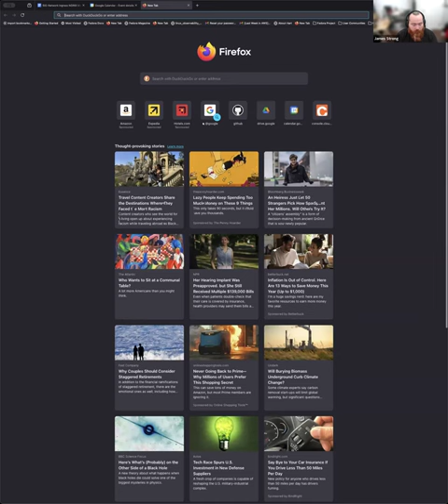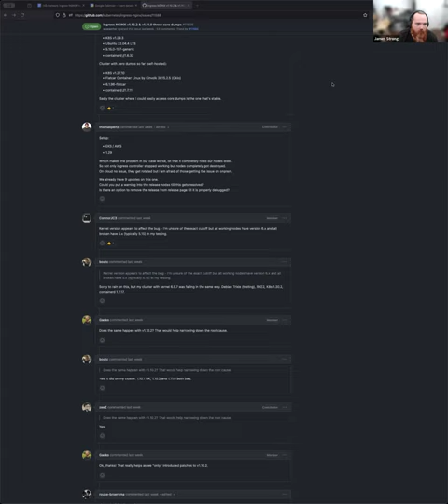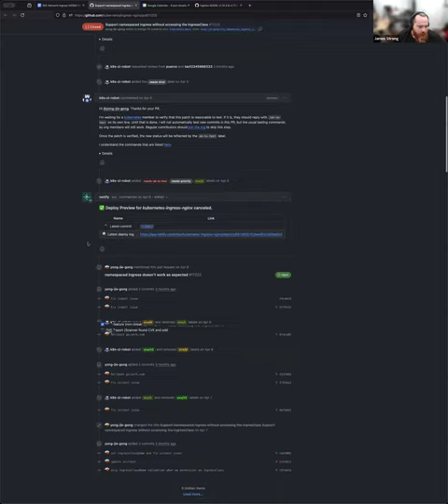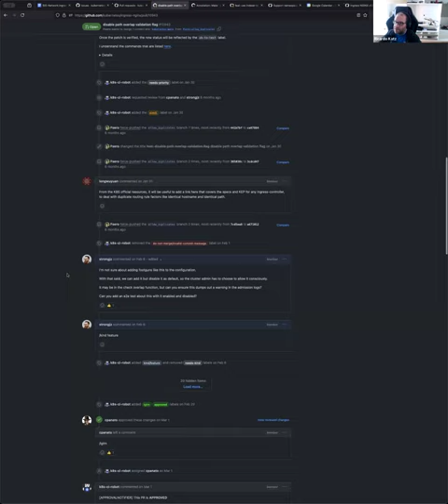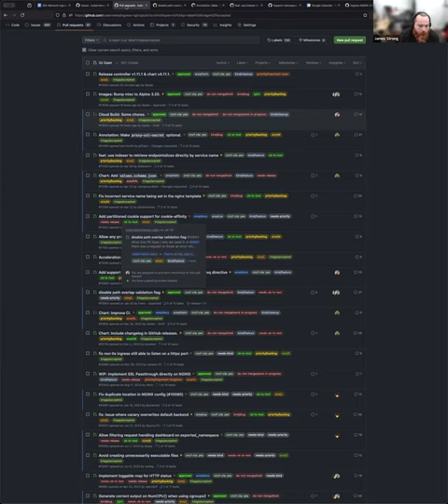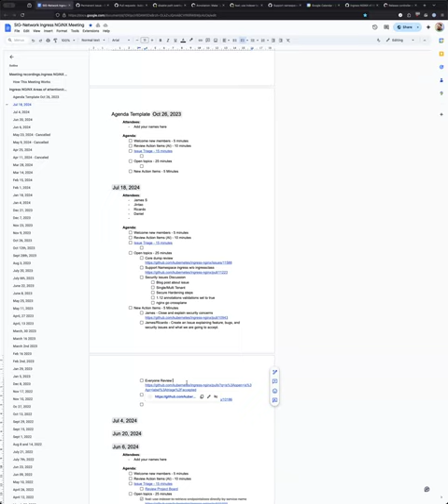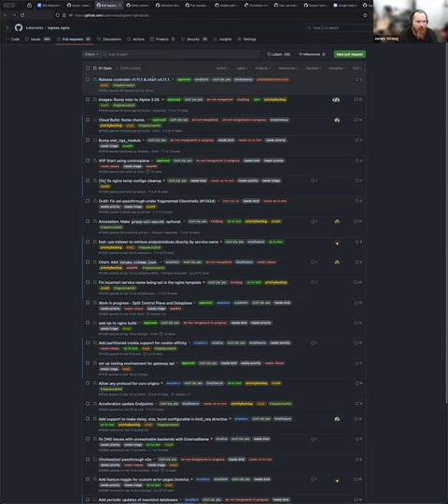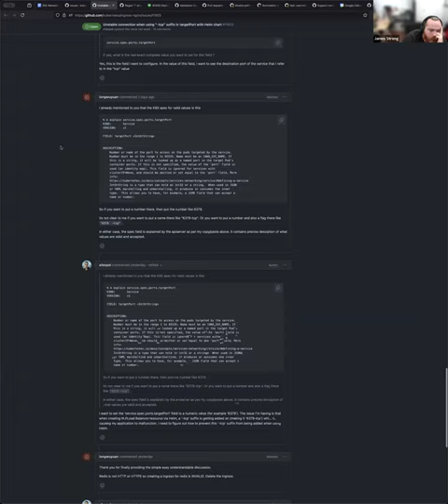[SIG-Network] Ingress NGINX meeting for 20240718